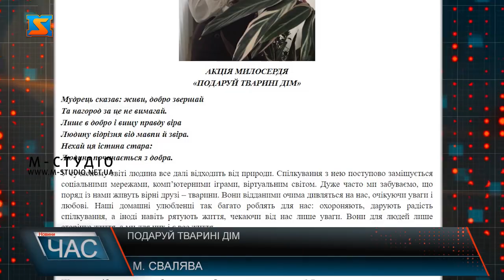Подаруй тварині дім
У Свалявському районі проблема безпритульних тварин особливо актуальна, адже у цій місцевості майже немає притулків. І щоб прилаштувати тваринок у люблячу родину завдяки відділу освіти Свалявської РДА, вчителям та учням у районі організували благодійну акцію «Подаруй тварині дім».Пані Едіта одна з тих, хто забрав до своєї домівки безпритульне кошеня. Про безпритульних тваринок у районі дбають і окремі підприємці. Саме тому на базі одного з найбільших санаторіїв вже будують притулок для котів. У цьому притулку зможуть жити зо 2 десятки котиків. Будівельні роботи планують завершити до кінця цього року. Тож не будьте байдужими, Візьміть безпритульну тваринку додому. Вони стануть добрими друзями на довгі роки.